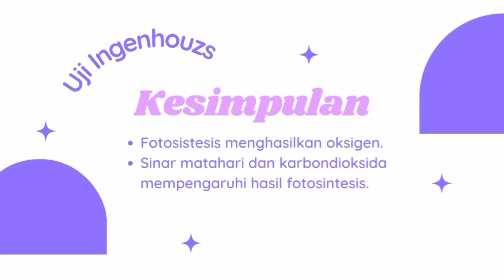115 PBU Uji Ingenhousz oleh Keisya Zahramita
Mata Kuliah : Biologi Umum
Topik : Praktikum Biologi Umum
Semester : 115
Angkatan : 2021